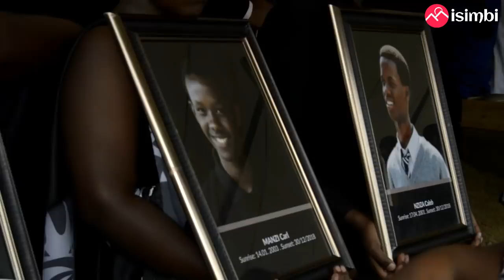FULL VIDEO: Dr Byamungu n'abana be bashyinguwe mu marira menshi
Dr. Byamungu Livingstone n’abana be bane baherutse kugwana mu mpanuka yabereye muri Uganda igashengura imitima ya benshi, bashyinguwe mu cyubahiro mu muhango wabaye kuri uyu wa Gatandatu, tariki ya 12 Mutarama 2019.

Umuhango wo gusezera kuri Dr. Byamungu n’abana be bane, wahereye mu rugo rwe ruri mu Bibare ku Kimironko ukomereza mu kubasabira byabereye kuri St. Peters Anglican Church mu Giporoso, bashyingurwa i Rusororo ku mugoroba ari naho abamuherekeje bakarabiye.

We n’abana be, baherekejwe n’abantu benshi barimo inshuti, imiryango, abakoranye na Dr. Byamungu, abaturutse muri Uganda, abihayimana bo mu muryango yabarizwagamo, n’abayobozi barimo Minisitiri w’Ubutabera akaba n’intumwa Nkuru ya Leta, Busingye Johnston; Guverineri wungirije wa Banki Nkuru y’Igihugu (BNR), Dr. Monique Nsanzabaganwa ndetse n’abandi.

Mukagatare Dorcas, umugore wa nyakwigendera yatanze ubuhamya bushengura umutima mu muhango wo gusabira Dr. Byamungu n’abana be wabereye i Remera, yamushimiye ko yamubereye umugabo mwiza agaruka no ku bana babo bari avuga ko igihugu kibuze abahanga b’ejo hazaza.

Uyu mugore wabashije kurokoka impanuka cyo kimwe n’umushoferi wari ubatwaye ubwo habaga iyi mpanuka yashegeshe umuryango we mu mu ijoro ryo ku wa 30 Ukuboza 2018 muri Uganda, kuri ubu agendera mu kagare, yabasezeyeho mu rusengero nubwo ku bw’imbaraga nke atabashije kugera ku mva i Rusororo aho bashyinguwe.